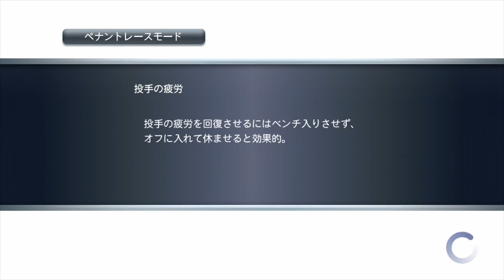10年前の杉内俊哉が手に負えないwww10年前のペナント 日ハム編#25 プロスピ2012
セカンド曲「君、想フ時」

緑のたぬきが食べたい。